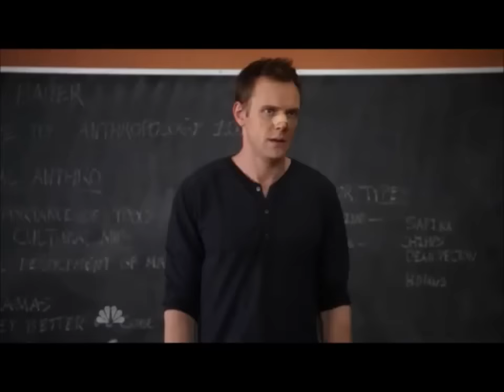HA, GAYYYY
Please send me any requests for other clips.